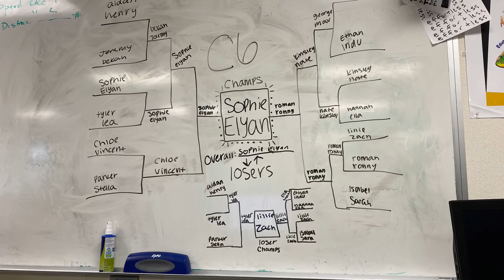Nate Kinsley RC Speed Race E6